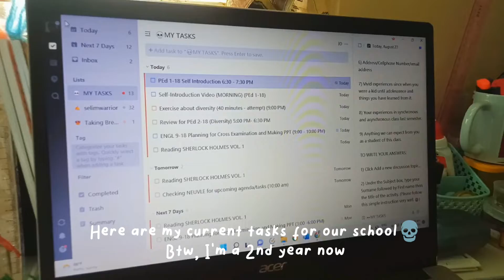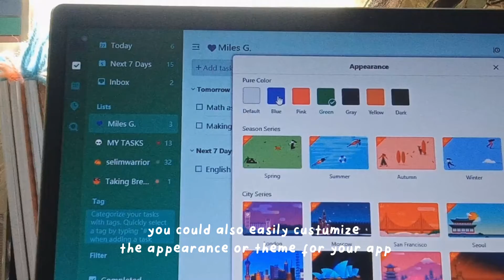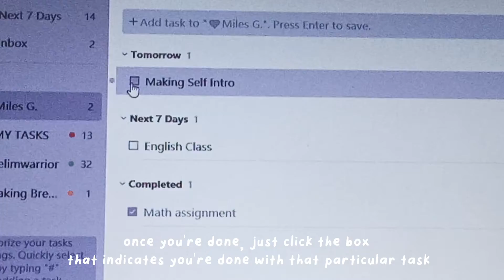Short Vlog: How I organize my schedule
Date Published: August 27, 2022

LINK FOR TICK TICK APP❤️

I miss you all✨ It's been a while. Here's a short vlog about how I organize my schedule as a college student.

ABOUT ME:

Hi, I'm Miles. Most of my contents are related to school, my daily life and stationeries. I'm fond of watching study vlogs too that inspired me to make this channel. 🤗❤️

This is so random but I'm also a wattpad writer and here is my username @selimwarrior 🎀

Gadgets I use to edit and take a video:

Oppo A83

🛒Links: None